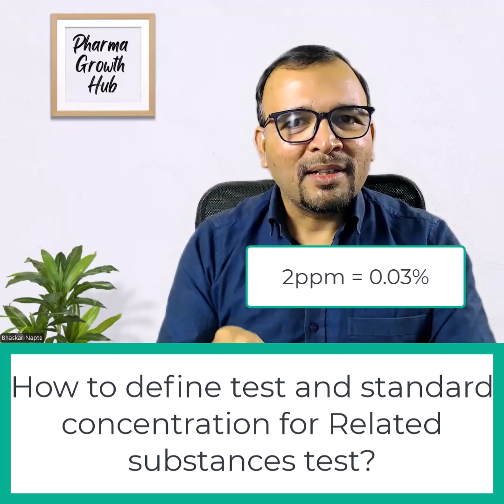How to define test and standard concentration while developing Related substances method